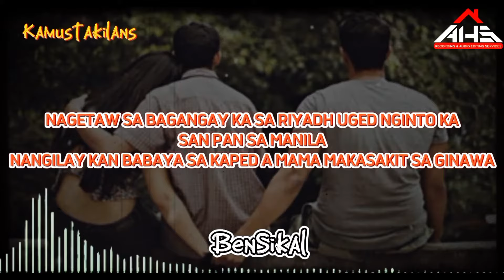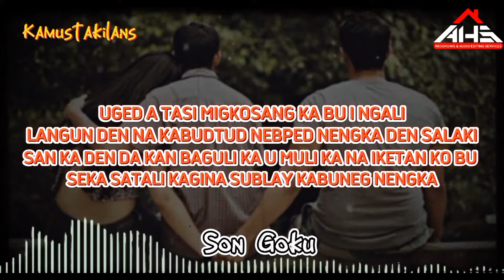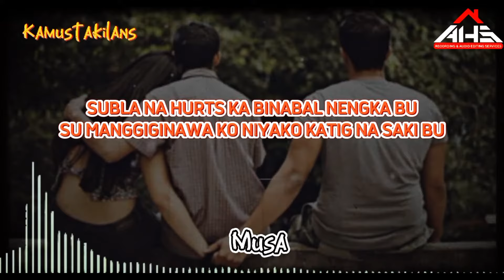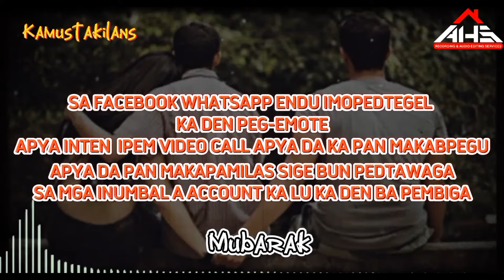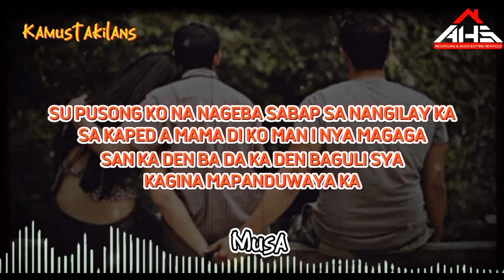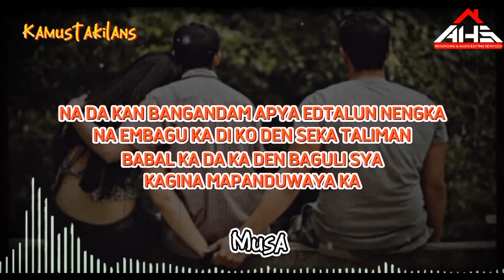KABET SA ABROAD by Kamustakilans (Lyrics Video)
PASINTABI SA MGA BABAENG ABROAD 😭✌🏻
Tabiya bu Endu Ampun bu sa ped a OSW :-)
ParentalAdvisory𝘌𝘹𝘱𝘭𝘪𝘤𝘪𝘵 𝘊𝘰𝘯𝘵𝘦𝘯𝘵

"KABET SA ABROAD" (Kabet 𝖯𝖺𝗋𝗈𝖽𝗒)
𝘣𝘺 𝗞𝗮𝗺𝘂𝘀𝘁𝗮𝗸𝗶𝗹𝗮𝗻𝘀
(𝙻𝚢𝚛𝚒𝚌𝚜 𝚅𝚒𝚍𝚎𝚘)

Follow & Like sa Tiktok - @ahs_works
para updated sa mga upcoming Moro Parody...